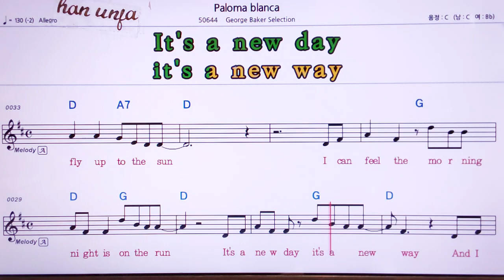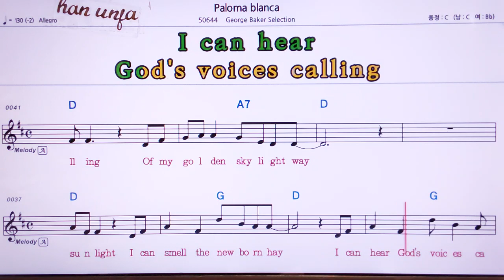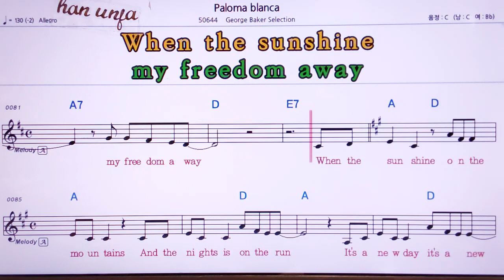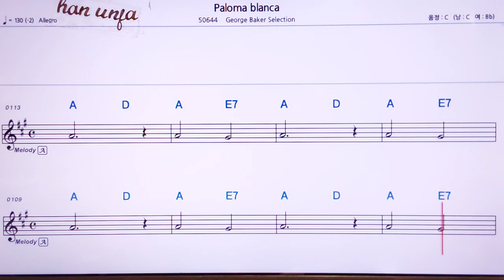팔로마 블랑카💖Paloma Blanca/George Blake Selection 👍MR,유투브 노래방, 가라오케, 악보, 코드, 가사 ,Karaoke,반주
팔로마 블랑카💖Paloma Blanca/George Blake Selection🤞유투브 노래방 *악보 ,카라오케 , (Live Sound)カラオケ✌✔계속 업데이트합니다.💖